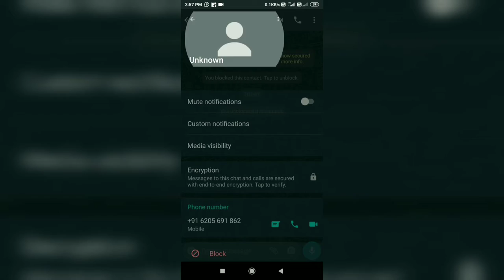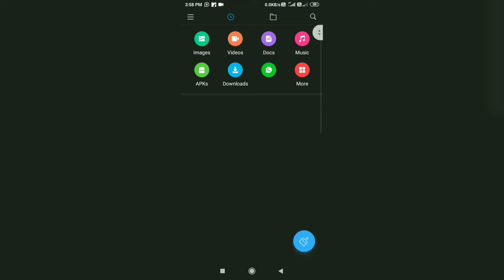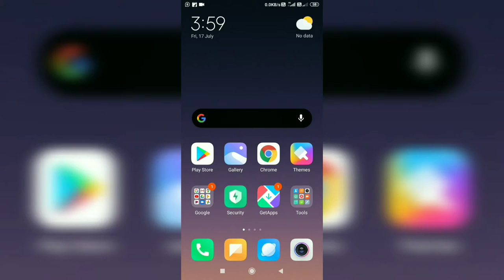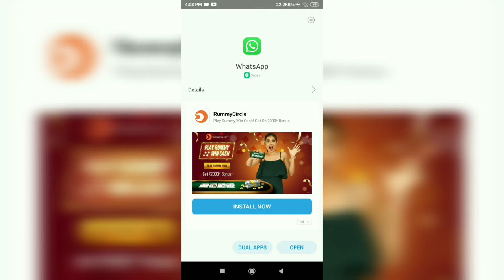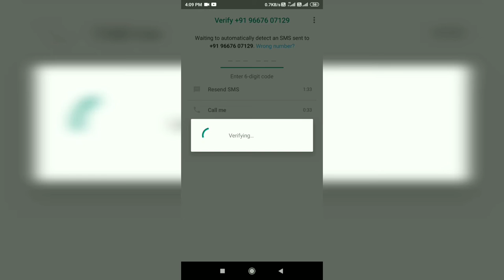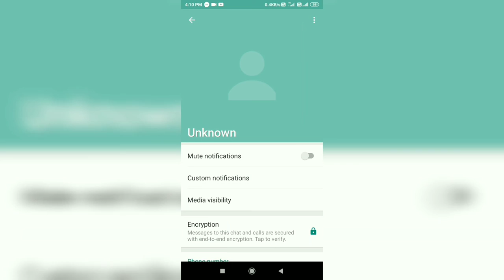whatsapp par kudh ko unblock kaise kare in hindi 2021 | how to unblock yourself on whatsapp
Is video me aapko me ye btauga hu ki kya aap whatsapp pe kudh ko unblock kr skte ho nhi aap nhi ho skte